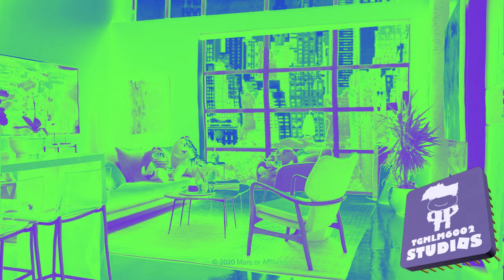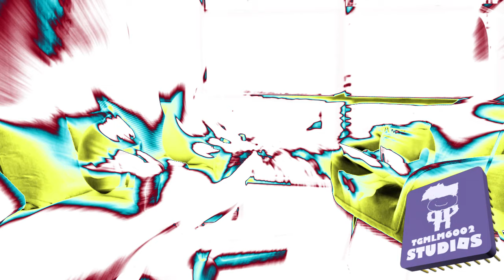M&M's Fudge Brownie Commercial Effects V3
Requested by GawkyIaceVideoEffects2022. Credit to the M&M's company for this commercial.

Effects List:
List Of Effects:
0. Normal
1. Videoup V2.22
2. CC/BE Combo
3. H Major
4. Droplets
5. X Has Hiccups
6. Noiseup V4
7. SwirlRays
8. Blind And Deaf
9. 1.0 TBVE2002 Electric Module
10. Videoup A1
11. 4.0 Not Sure What I Did To X
12. Teal Flyer